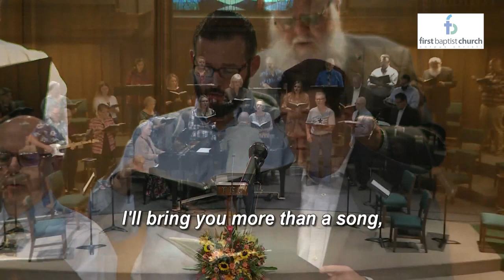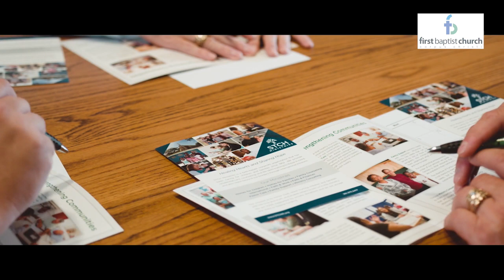11 14 21 Blended Worship FBC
Eron Green, "True Joy", Orchestra, Children's Time, Choir, Blended Worship Praise Team (11:15 Service).